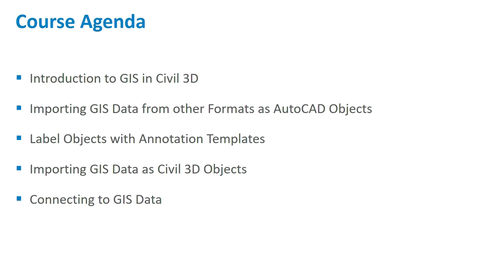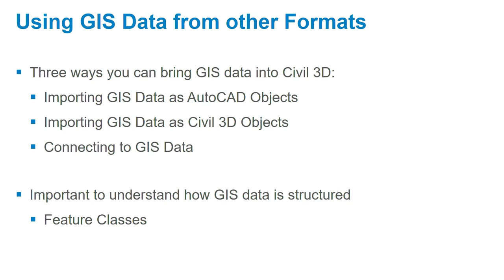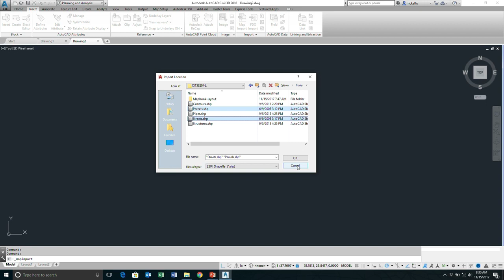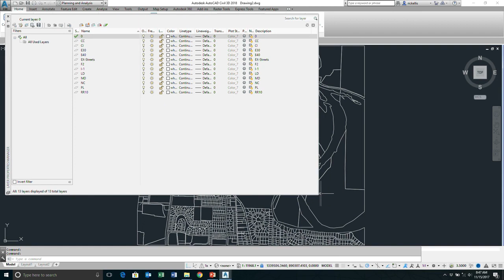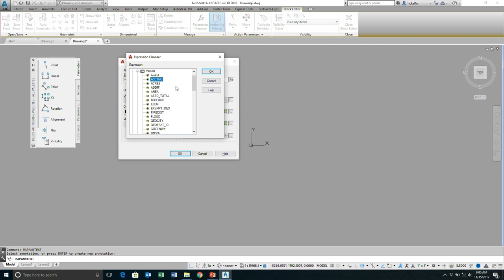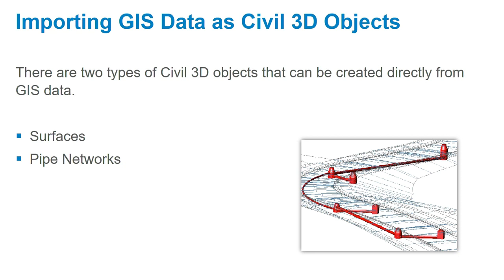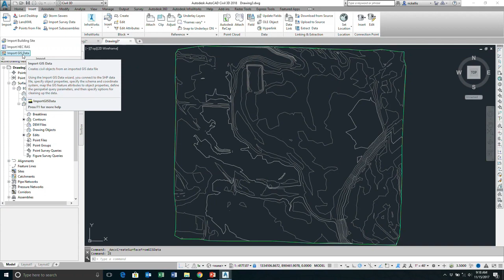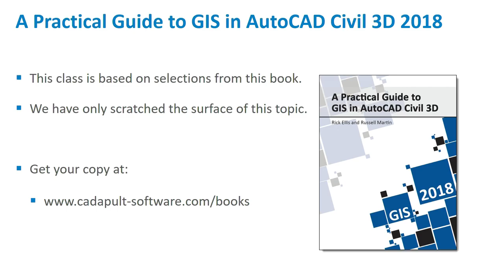AutoCAD Civil 3D GIS Tutorial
AutoCAD Civil 3D GIS Tutorial.  If you are an AutoCAD Civil 3D user being asked to provide data to your geographic information system (GIS) department, if you are being asked to use GIS data as background data for your designs, or if you think GIS is a 4-letter word-this class will answer this all-too-common question: "Why should I care about GIS?" You will learn to import GIS data not only as AutoCAD objects, but also directly as AutoCAD Civil 3D objects like Surfaces and Pipe Networks that use the existing database information. Once that data is in AutoCAD Civil 3D software, we'll explore ways to use it with labeling tools and other display techniques. Major topics covered in this tutorial are:
- Learn how to create a surface in AutoCAD Civil 3D from GIS contours
- Learn how to create a pipe network from GIS Data
- Learn how to view and edit GIS data in AutoCAD Civil 3D
- Learn how to quickly label objects with annotation templates